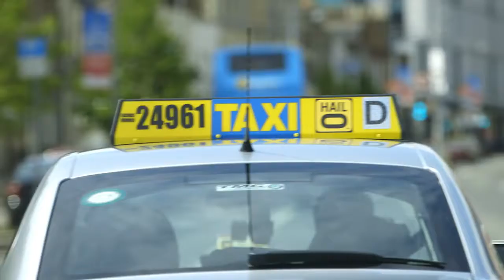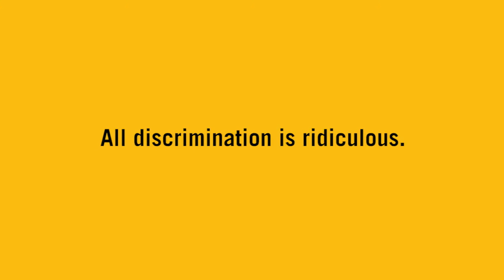Hailo - Heterophobic Taxi Driver